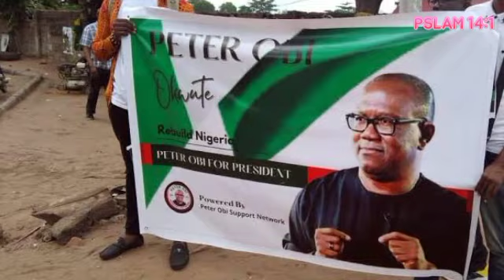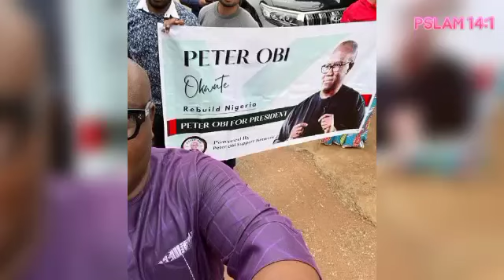Breaking!!! 2023 Why Obi will lose Zaria in Kaduna state